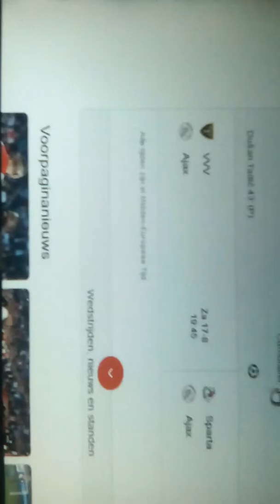Live ajax paok champions league